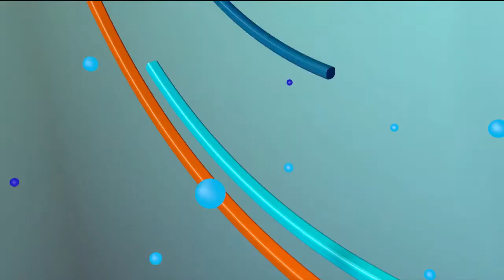LUNA CON EL PUEBLO 21 10 2022 B2